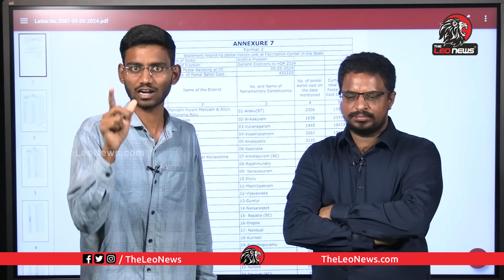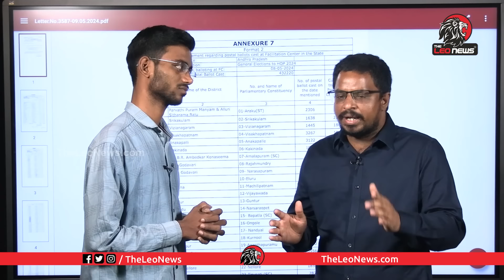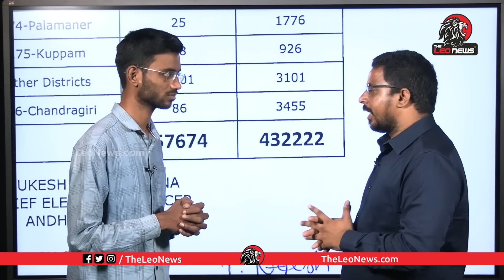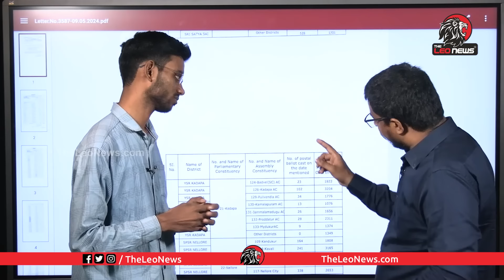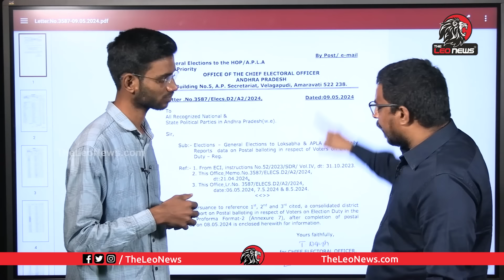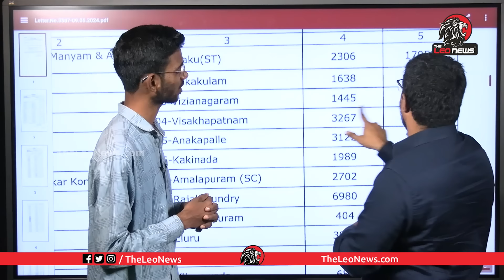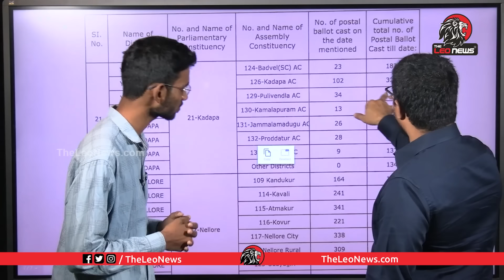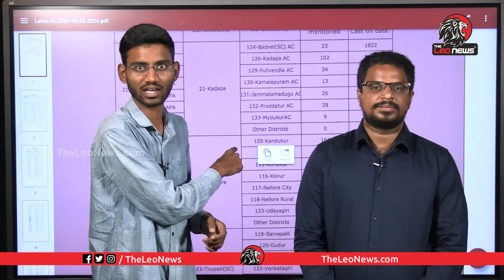జగన్ కు ఈసీ మరో షాక్.. | TDP Leader Gottipati Vamsi on Postal Ballot Voting Info by EC | Leo News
ఈసీ రిలీజ్ చేసినపోస్టల్ బ్యాలెట్ ఓటింగ్ ఇన్ఫర్మేషన్..చూస్తే జగన్ కి మైండ్ బ్లాంక్ అవ్వడం పక్కా

Leo Politics

Leo Health

Leo Entertainment

Leo Devotional